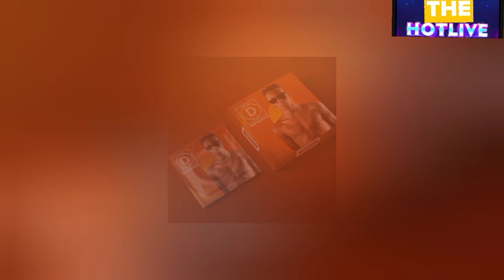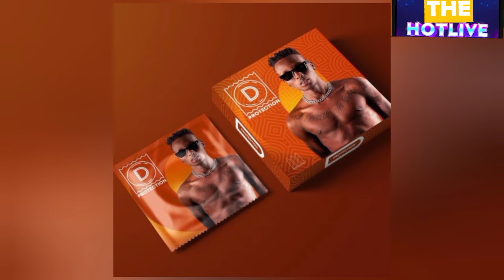🚨BOOM: BRUCE MELODIE YERUYE ASABA IMBABAZI THE BEN